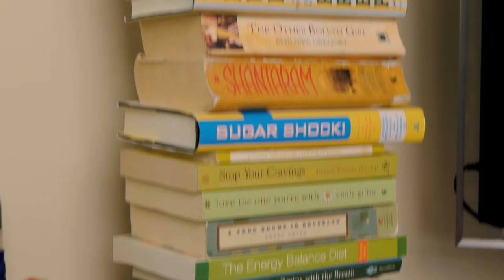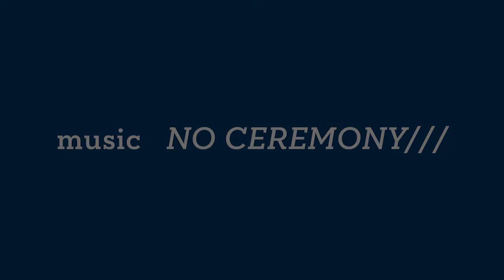Lemon Stripes Store